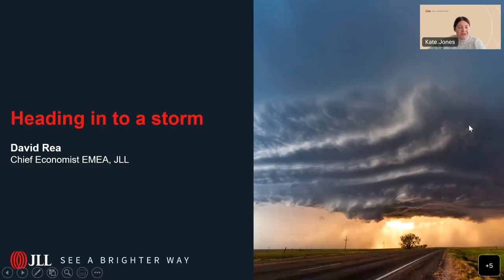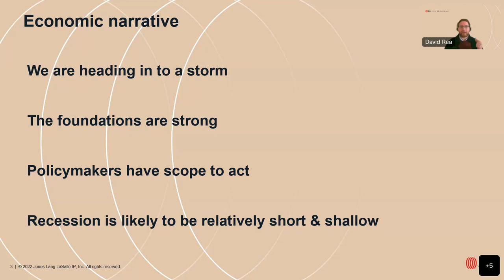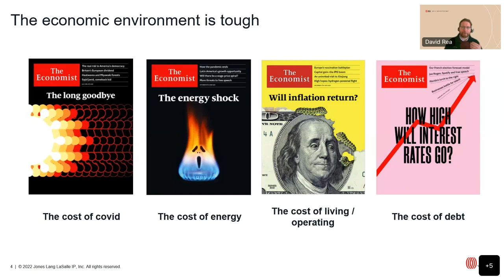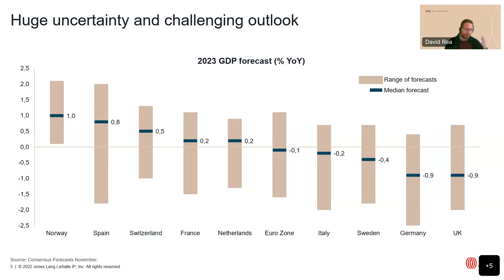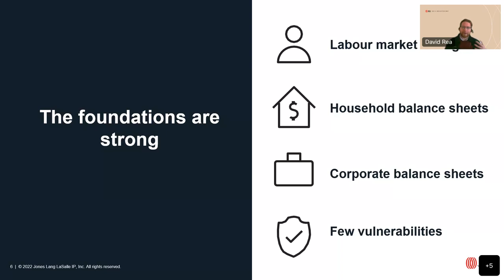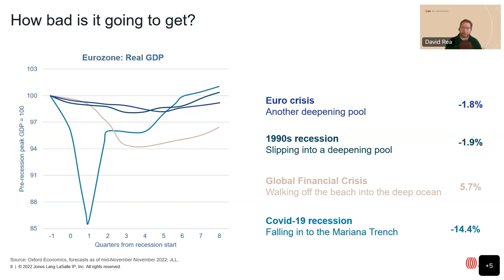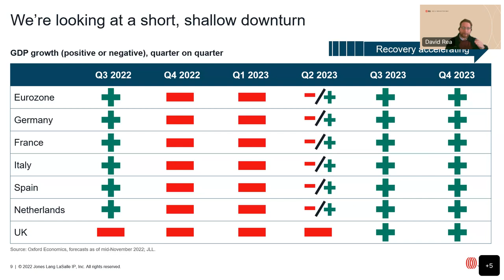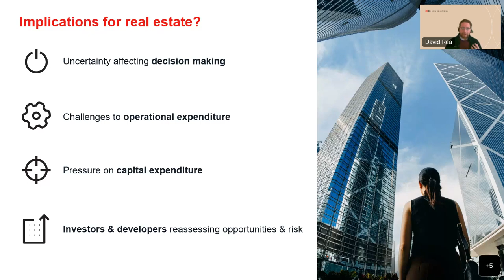JLL Webinar: EMEA Outlook for Supply Chain, Logistics & Real Estate, featuring GXO's Michael Peters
Michael Peters, GXO's VP of Strategic Account Management in Germany, recently joined a JLL webinar on the 2023 outlook for real estate in the supply chain in the EMEA region. Watch the full recording, and learn more about GXO